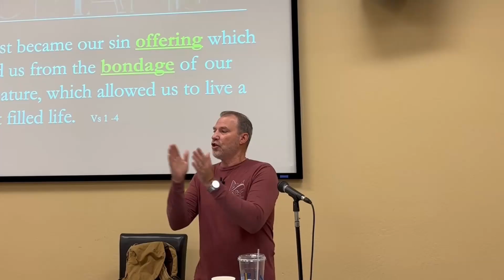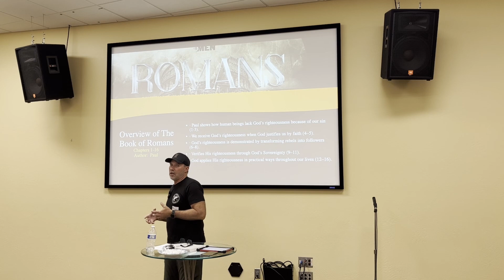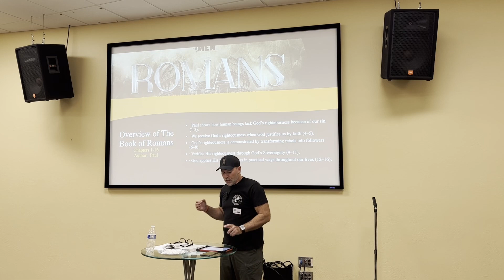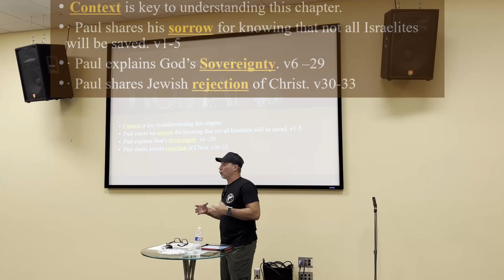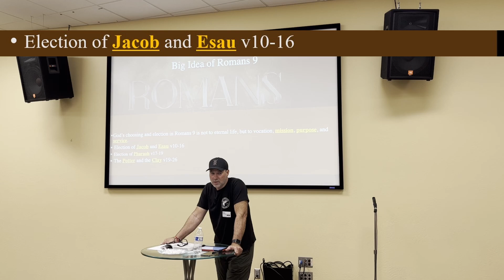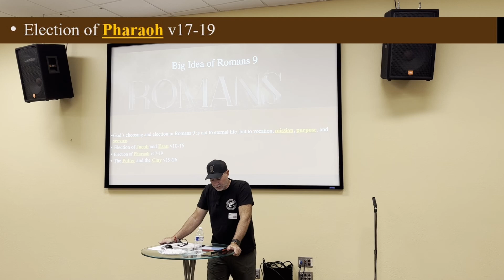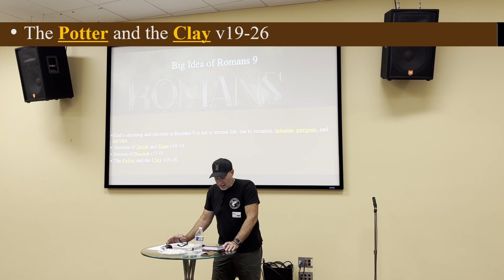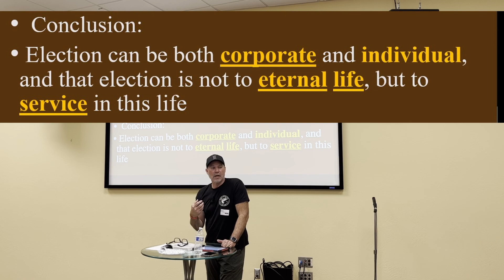Romans Chapter 9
Today we're very blessed to have our own Brent Richardson speak to us about the 9th chapter of Romans which deals heavily with the idea of God's sovereignty and election. Sometimes God in His wisdom will call some people to accomplish amazing things, whereas others He'll use for simpler purposes. Regardless of the calling, though, it's important that we always strive to deepen our relationship with God so that we're ready when we're called.

Need some additional support?

Check out the care ministry over at Cornerstone for prayer, counseling, and other resources